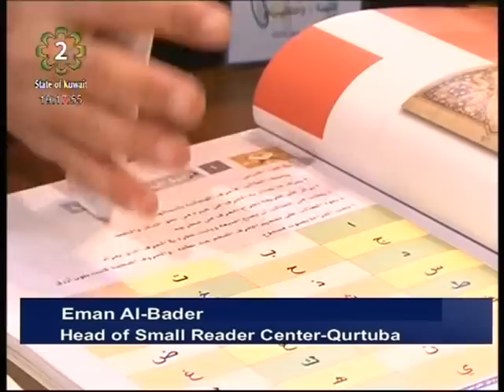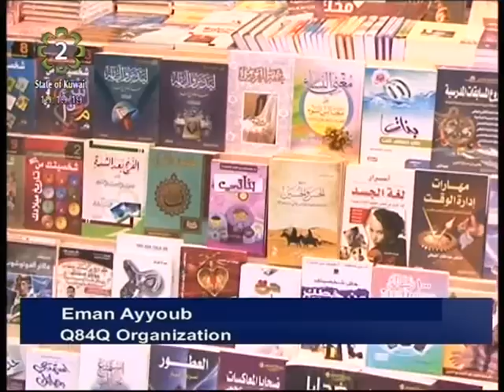The 38th Islamic Book Exhibition opens in Kuwait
Minister of Information and Minister of State for Youth Affairs Sheikh Salman Al-Salem Al-Humoud Al-Sabah opened the 38th Islamic Book Exhibition, with wide participation from Islamic publishing houses from every Arab and Islamic countries.